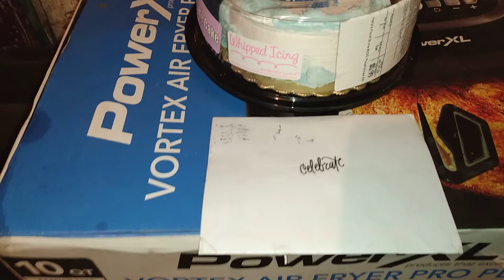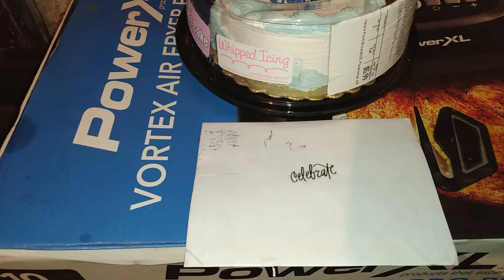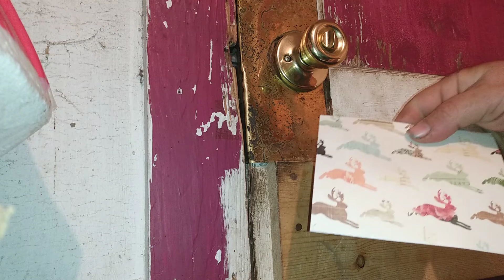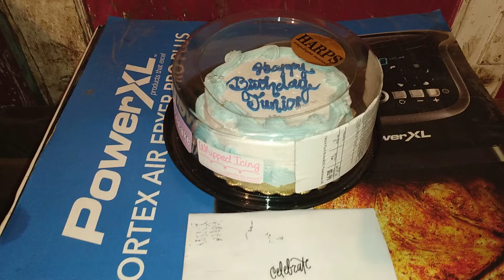Birthday Cake and Birthday Card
Thank you my friend for the birthday card, I appreciate you Jami!

Would you like to send me mail. The Address Is Below!

I FEEL BLESSED and HONORED to have such a BEAUTIFUL YouTube FAMILY!
GOD HAS BLESSED ME WITH MY FAMILY! I LOVE YOU FAMILY!

I like to go dumpster diving when able to, show you my purchases, show you my doggy children, review some food items and make other videos for your enjoyment.

I really like saving things from the dumpsters that are still good and usable. I dumpster dive for my dogs, me and sometimes my family, been going through financial difficulty. GOD has been a BLESSING TO US with food and other items.

IT IS TRULY APPRECIATED AND IT HELPS ME SO VERY MUCH!

THANK YOU for BLESSING THIS CHANNEL, I AM GLAD YOU ARE HERE AND ARE A PART OF MY FAMILY! I TRULY APPRECIATE YOU! THE PEOPLE WHO MAKE THIS CHANNEL GREAT!

THANK YOU VERY MUCH! HAVE A TRULY WONDERFULLY BLESSED DAY and NIGHT!

Outlaw Creative/Junior
Pocahontas, AR. 72449